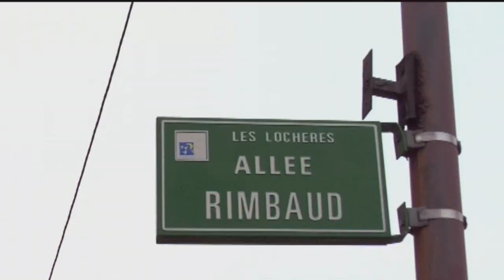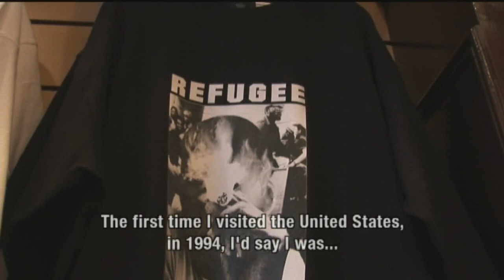Mohamed Dia's Story - The Anti-Americans episode #11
Malian-born Mohamed Dia is living the American Dream...in France.  An extra from the PBS documentary THE ANTI-AMERICANS (a hate/love relationship).